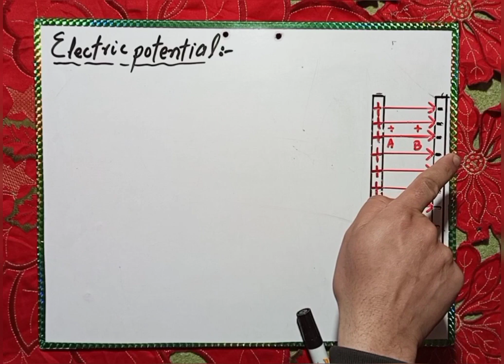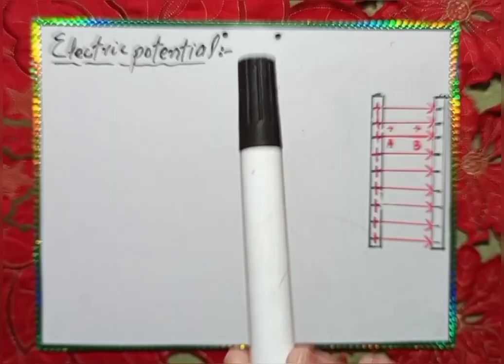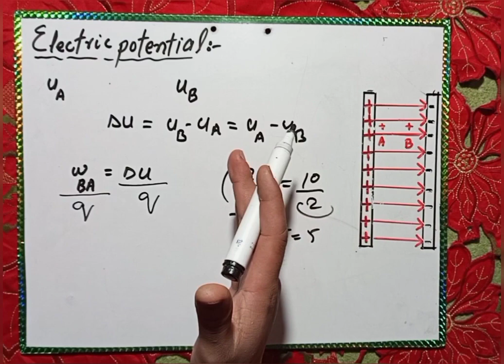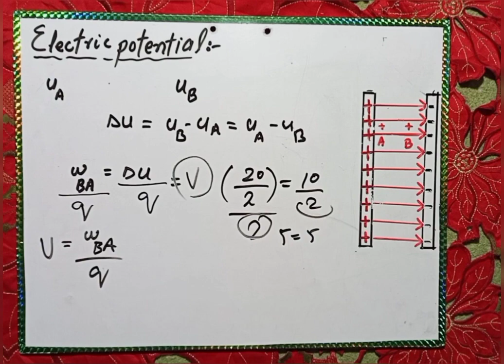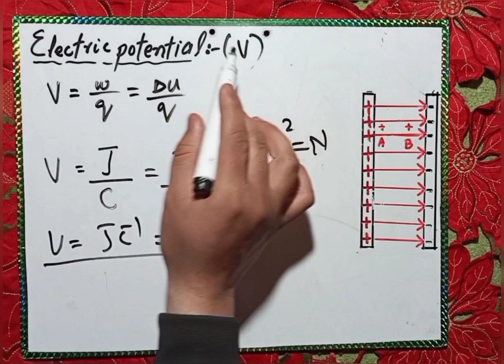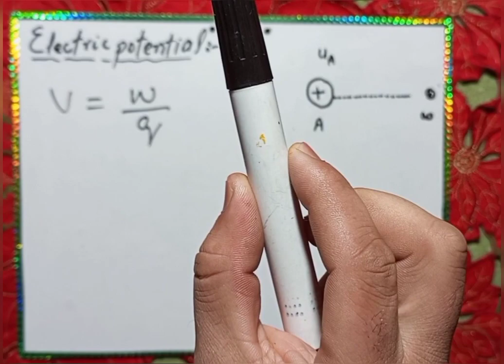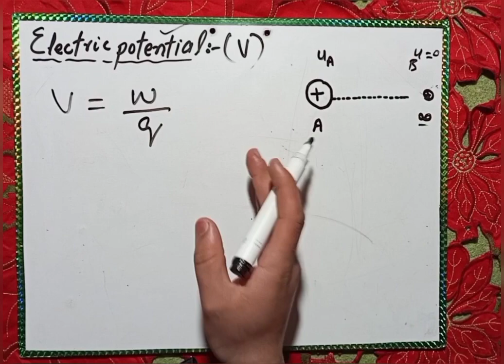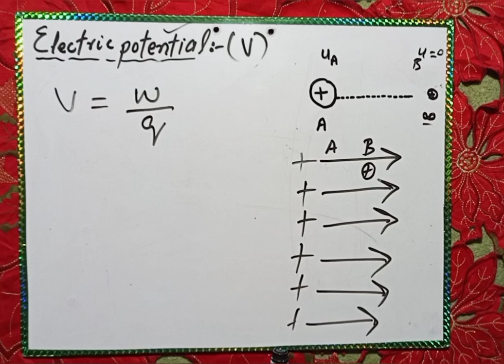|electric potential||electric potential energy||potential difference||electric potential class 12|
yourQuires:

electric potential
what is electric potential
electrical potential energy
potential difference
electric field
potential energy
electric potential class 12
electric potential physics
electrostatic potential
electric potential explained
what is electric potential energy
electrical potential
electric potential formula
electric potential in one shot
electric potential step by step
potential